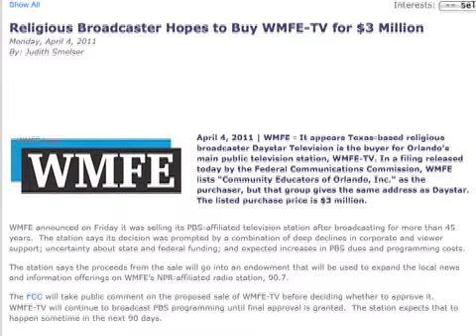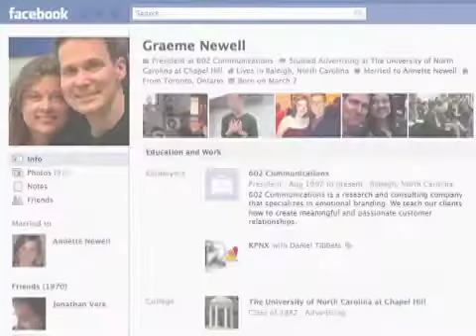PBS Zero Out Funding: Opportunity For The Religious Right? TV Industry News 4.11.11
Will Religious Broadcasters move to acquire cash-strapped PBS stations?  PLUS - See a very funny send up of a TLC Promo.   MTV doubles viewers' "Snookie" pleasure.  And Bravo vetos "The Real Housewives of DC".